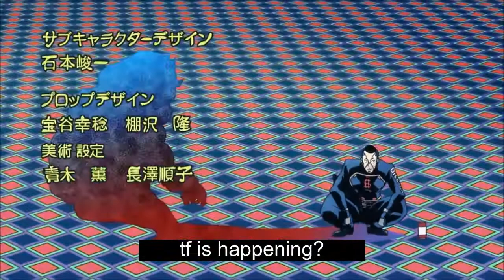It's that time again..